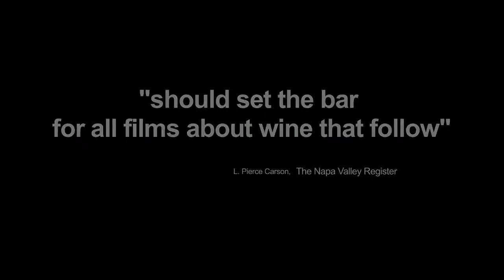Somm (Trailer)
Four sommeliers embark on an all-consuming course of study for the prestigious (and nearly impossible to pass) Master Sommelier exam.